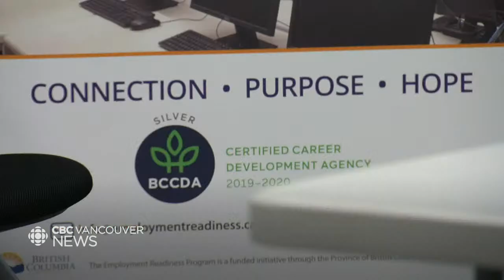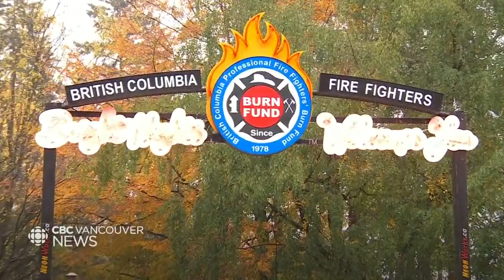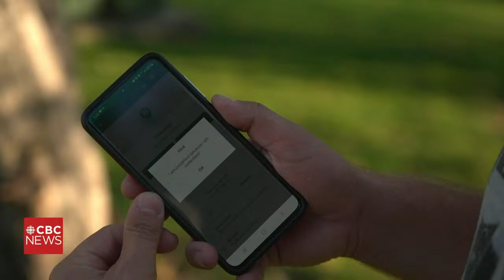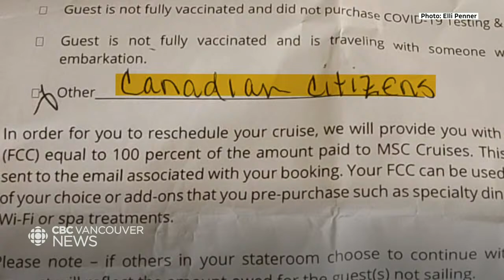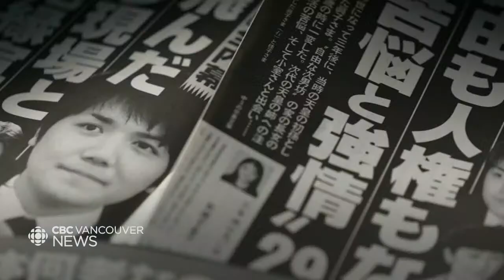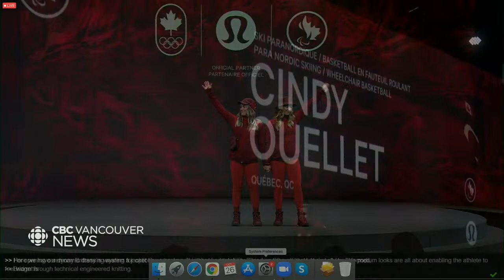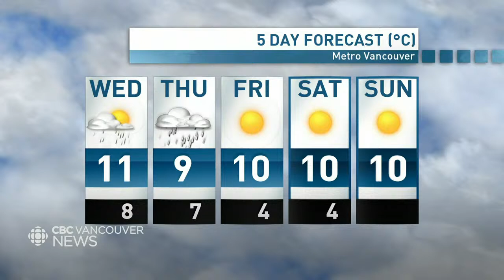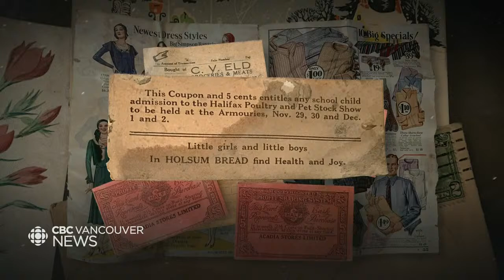WATCH LIVE: CBC Vancouver News at 6 for Oct. 26 — COVID-19 booster shots and Christmas events return